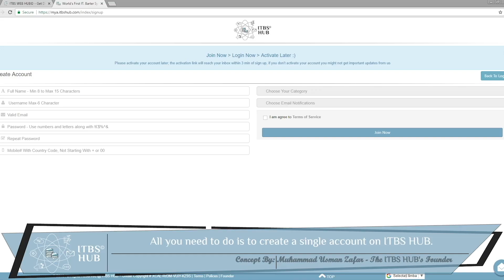ITBS EMAIL HUB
Watch this short official ITBS EMAIL HUB video to learn web in ITBS EMAIL HUB™, an email marketing tool.